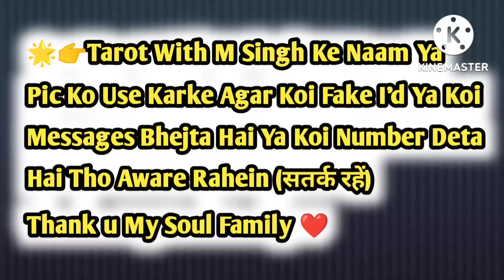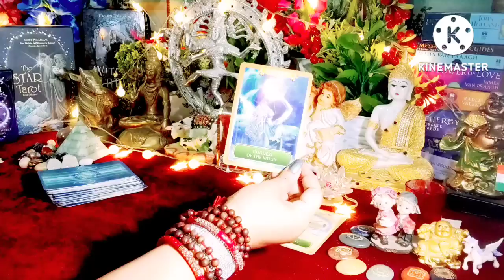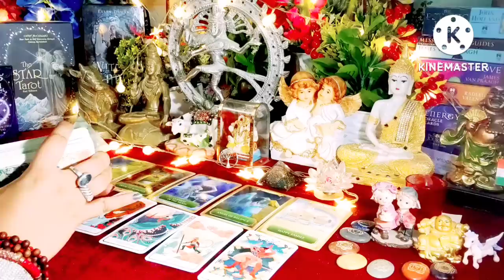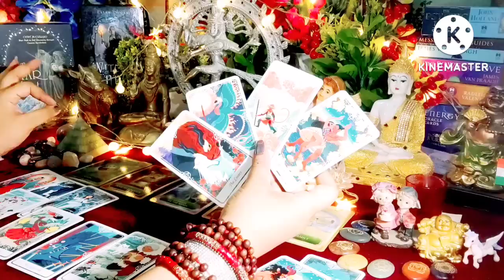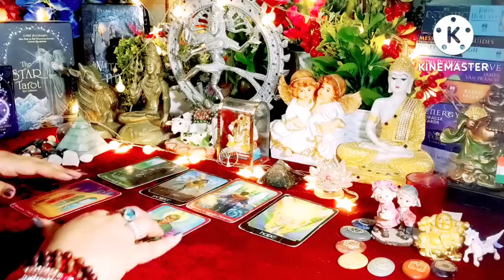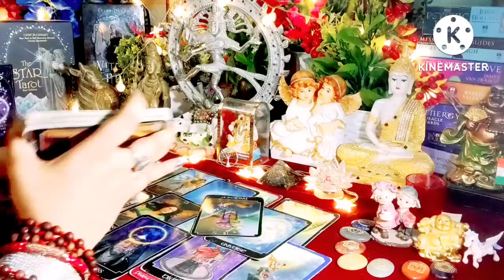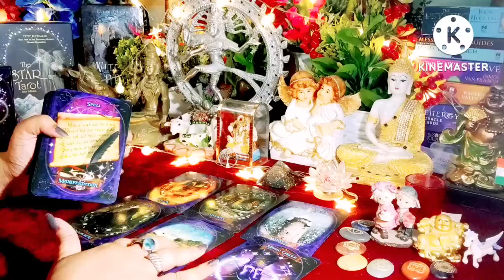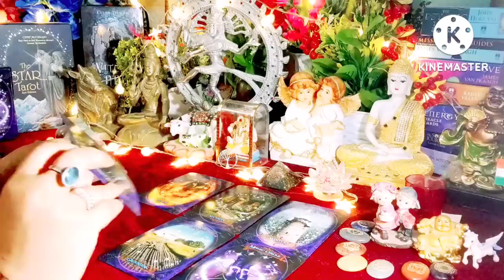Current Feelings Next Action With Angel Guidance ❤☯️ All Signs Collective Timeless Tarot Reading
These Readings Are For General Collective Viewers .. These Readings Are For Guidance Purpose On